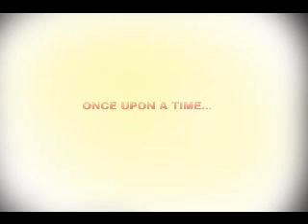youtube patience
This is a funny vid i just made taking the piss out of loading times!